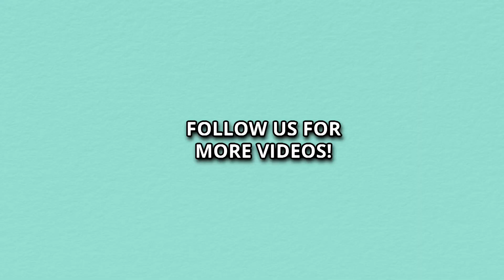Nature benefits on your health vs prescriptions